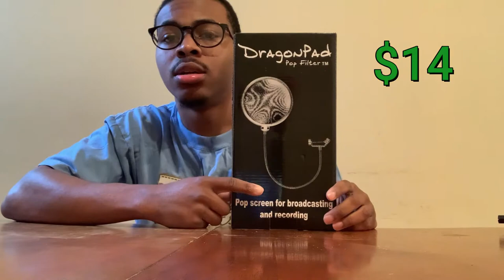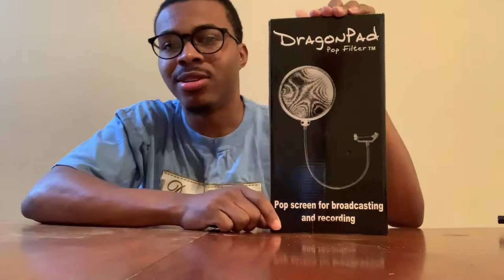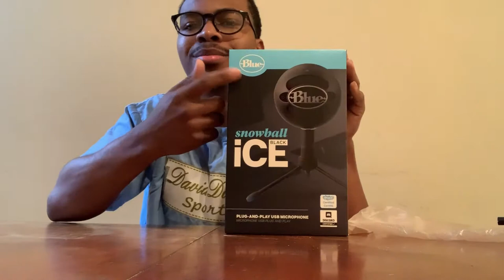Here's What I Got! The UnBOXing!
A re-upload of the old unboxing video.
The Old one was a combination of two videos so this time I separated them.
Here's all the things I got before I started streaming and recording.
Most Items came from Amazon and I included the prices as well.
This video is simply informational for those who may want to know what i use in order to record and stream

C922x Pro Webcam - (Price has changed!)

Hd60s Capture Card - (Price has changed!)

Innogear Microphone Stand - (Price may have changed!)

Pop Filter - (Different Version)

Blue Snowball Mic - (Price Changed!)